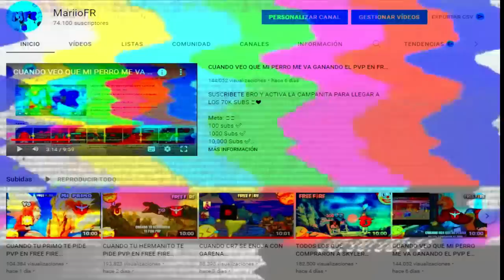CUANDO TU Y TU AMIGO ACTIVAN EL DPI POR PRIMERA VEZ EN FREE FIRE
Gracias por el apoyo diario a los vídeos cracks, se podrá llegar a los 250k suscriptores

Meta: 🤯💙
1M subs

CUANDO TU HERMANITO TE RETA A PVP EN FREE FIRE AUTOMÁTICAMENTE TU

ESTO PASA CUANDO REVIVES A TU ESCUADRA DE NUEVO EN FREE FIRE

CUANDO SUBIR A HEROICO EN FREE FIRE EN EL PRIMER DÍA ES LO TUYO freefire 🤩🔥

TODOS TENEMOS A ESE AMIGO EN FREE FIRE QUE NUNCA QUIERE COMPARTIR LAS COSAS

TODOS NOSOTROS VIENDO LA PRÓXIMA ACTUALIZACIÓN DE FREE FIRE

CUANDO EL MEJOR A ESCOPETA SE DA PVP CONTRA EL MEJOR A MP40 EN FREE FIRE

TODOS TENEMOS UN AMIGO EN FREE FIRE CON EL QUE SIEMPRE BAJAMOS PUNTOS EN CLASIF

EL MEN QUE JUGABA HASTA 8 HORAS DIARIAS EN FREE FIRE Y AHORA NO JUEGA NI 1 HORA

CUANDO TU LÍDER DEL CLAN VE QUE JUEGAS A UN TIRO EN FREE FIRE freefire 🔥🤯

CUANDO TE ENCUENTRAS UNA ESCUADRA DE GRAN MAESTROS EN FREE FIRE PERO YA PERDISTE TU NIVEL

CUANDO TU HERMANITA SE TE REVELA EN PVP EN FREE FIRE freefire 🤯🔥🤣🤡

CUANDO ENTRA UN HACKER A LA PARTIDA DE FREE FIRE freefire 🤣🤡🤯

EL INFILTRADO #74 OTRA EVOLUTIVA MAS??? MEEEE UNA MAS A LA LISTA!!! SOLO VS SQUAD!!

ME ENAMORE DE LA NUEVA MEJOR ARMA DE FREE FIRE M4 DRAGON INFERNAL EVOLUTIVA *impactante* | TheDonato

EL PVP FINAL !! "KRECK VS ASIAS" ¿QUIEN GANARA?😱